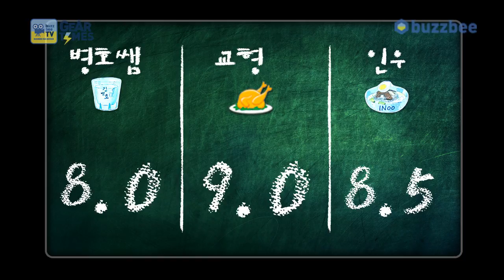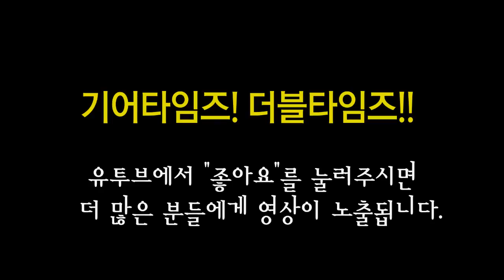와일드 오디오 Wylde Audio 일렉기타 War Hammer FR